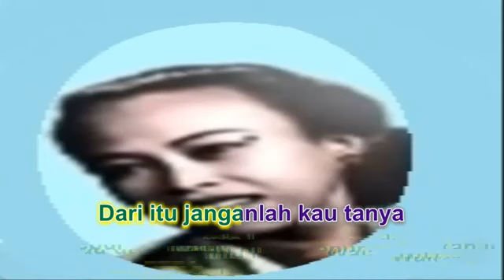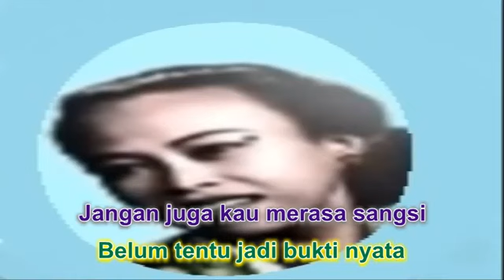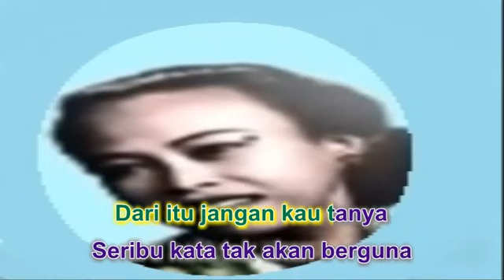Sutinah - Jangan Kau Tanya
filem mencari jodoh 1953

Jangan kau tanya apa kucinta
Kerana tiada akan berguna
Jikalau hanya sekedar kata
Belum tentu jadi bukti nyata
Jangan juga kau merasa sangsi
Jikalau kau memang sudah mengerti
Dalam setiap pandang mataku
Tersusun kata cinta yang merdu
Juga didalam gerak langkahmu
Terkandung rasa cinta yang jujur
Percayalah engkau tetap kepunyaanku
Walau dunia kan lebur
Dari itu janganlah kau tanya
Seribu kata tak akan berguna

Dari itu jangan kau tanya